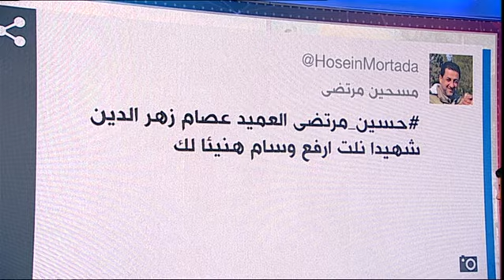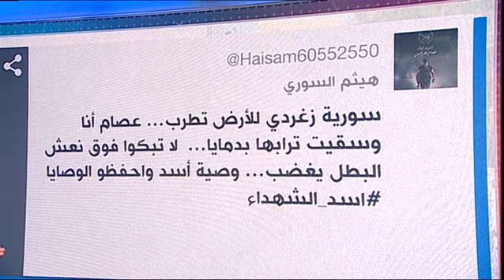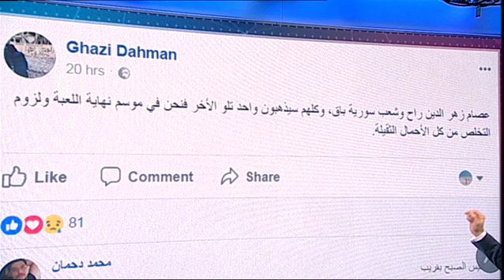بي_بي_سي_ترندينغ | بعد مقتله في سوريا عصام زهر الدين بين "شهيد وطني" و"مجرم حرب" بحسب المغردين